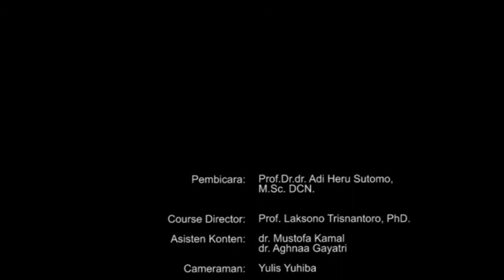DLP Minggu kedua part 1